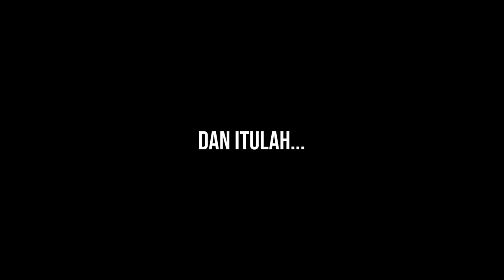UCOK REVENGER - GTA 5 RolePlay Indonesia